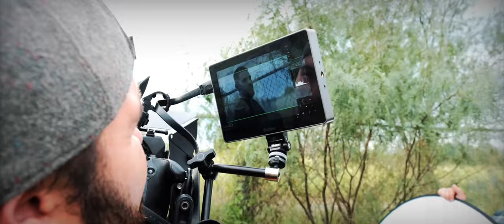Meet Director Alberto Ornelas I Highlight Reel I 2022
Meet Director Alberto Ornelas

Biography:
Alberto M. Ornelas, born and raised in San Antonio, Texas, is a remarkable talent whose journey from a young music prodigy to a versatile filmmaker is an inspiring testament to his unwavering dedication.

From his early childhood, Alberto displayed a profound love for music and dance, eventually leading to a promising career. He made waves as a member of the Disney group "SAVVY" and the Spanish supergroup "LOS SUPER REYES/KUMBIA KINGZ" during his formative years.

As he transitioned into a solo career, Alberto encountered a significant challenge: finding a director who could bring his ambitious music video visions to life. Undeterred by obstacles and motivated by a promise he made to his son, Lyric, Alberto founded his film company, "The Bomb TV," with the belief that hard work and determination can make the impossible achievable.

Alberto's passion for filmmaking spans various genres, with a particular affinity for horror and drama. He enjoys making people genuinely scared and creating emotional depth through storytelling. In the future, he aspires to explore comedy and action genres, promising unique and thrilling experiences for his audience.

His creative process is marked by embracing every idea, meticulously outlining his projects, and converting these outlines into compelling teasers to secure support. Alberto's commitment to learning and staying updated with industry trends keeps him at the forefront of the ever-evolving film industry.

Alberto Ornelas emphasizes the importance of film festivals as platforms for exposure and feedback, providing invaluable insights into what resonates with audiences and fellow creators.

His journey from music to filmmaking serves as a testament to the power of passion, determination, and self-belief, inspiring aspiring artists to believe that with dedication and perseverance, anything is possible.

Alberto Ornelas is also The Owner and Founder of THE BOMB TV and FIVE 11 STUDIOS